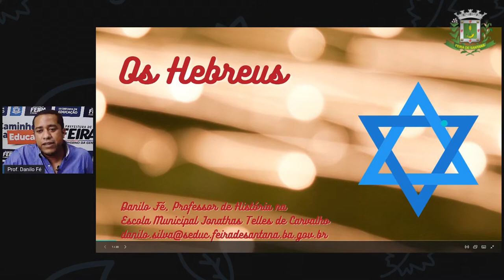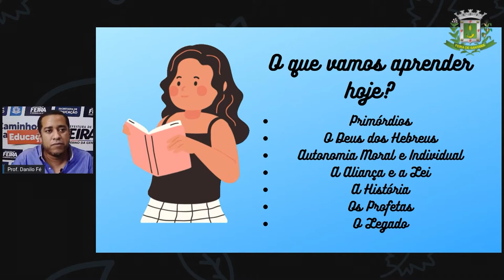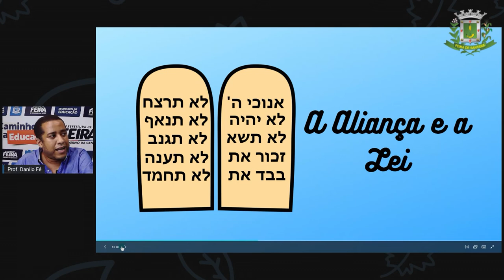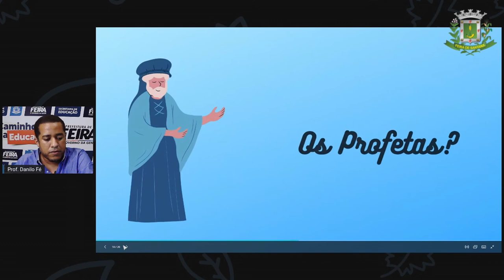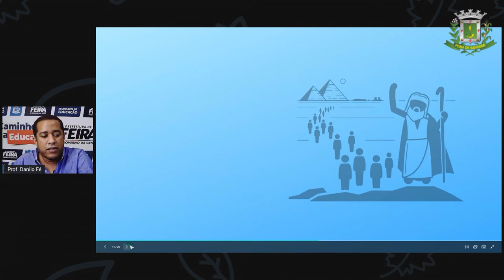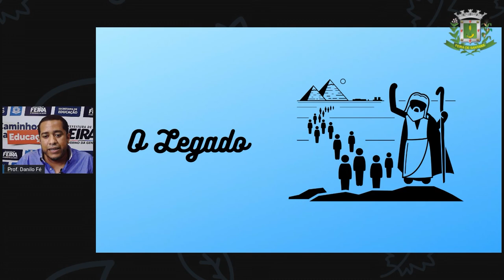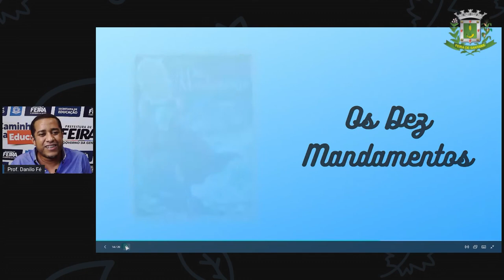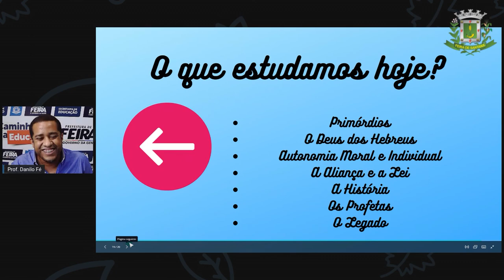6ºANO AULA 11 Prof Danilo Fé Historia Israel 1